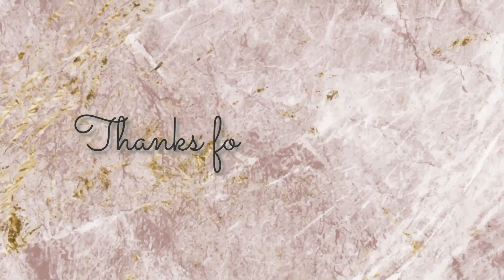TIPS TOURING MOTOR / PERJALANAN MUDIK LUAR KOTA | WAJIB NONTON!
Hallo, semoga teman-teman semua sehat selalu :)
berikut aku bagikan tips touring berdasarkan pengalamanku untuk teman-teman semua.

Semua Accessories Motor & barang-barang yang ku gunakan selama touring bisa teman-teman cek disini :
silahkan klik link tersebut jika teman-teman ada yang ingin membeli produk yang aku gunakan 👍

semoga video ku bisa membantu :)

Terima kasih.